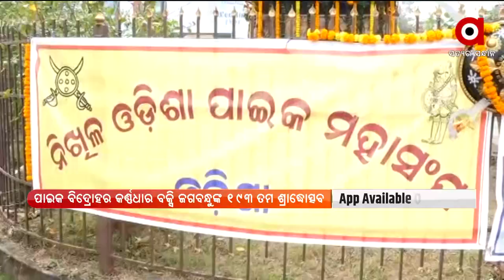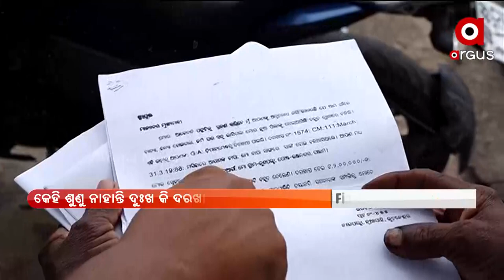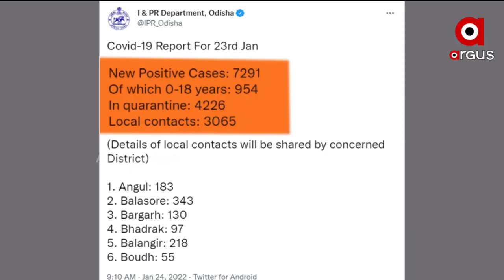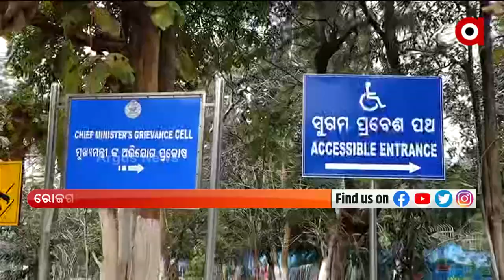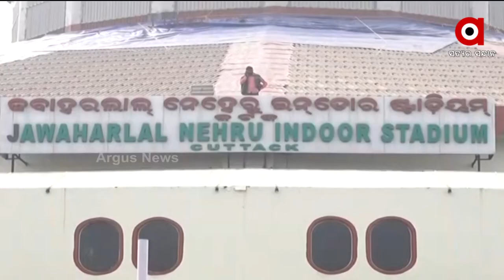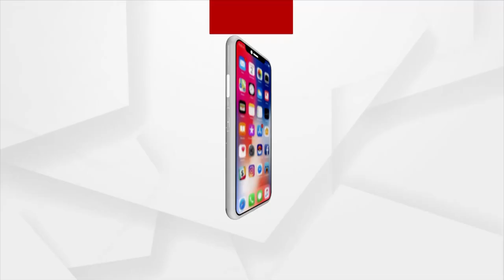Barabati Dhauli Express 6pm | 24 jan 2022 | Argus News